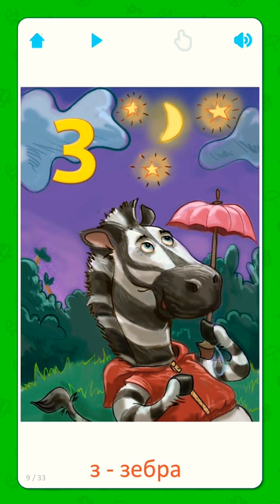Азбука для малышей Карточки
Азбука - это легкий и привычный способ выучить буквы русского алфавита и первых слов для детей.

В приложении 33 замечательные картинки азбуки, профессионально озвученные в студии. А также встроенная развивающая игра, которая поможет малышу еще быстрее освоить все буквы.